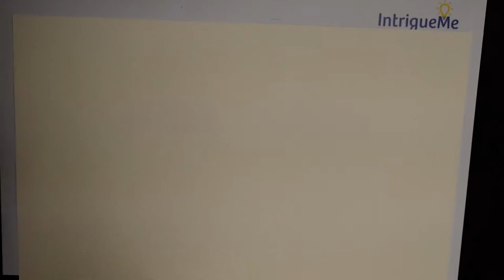How to Draw Black Bolt (Super Speed Art)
In this video we'll show you how to draw Black Bolt in a speed art format. Learn and follow along; pause as you need to and practice your drawing and sketching skills.

Improve your creative art and drawing skills with this easy-to-follow drawing speed art / time-lapse art video. Practice, practice, practice! Re-watch and pause the video if you need to. We hope this video helps you draw better!